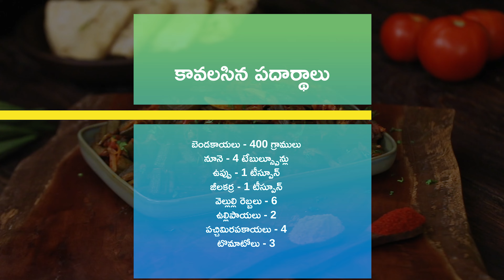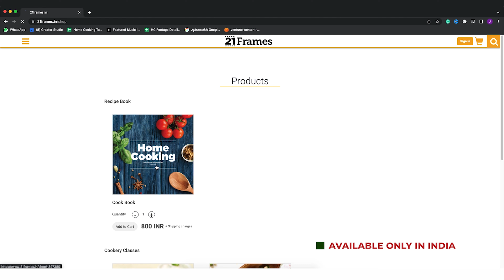ఈ వెల్లుల్లి బెండకాయ కూర ఫుల్కా, అన్నంలోకి చాలా బాగుంటుంది | Lahsuni Bhindi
తయారుచేయడానికి: 10 నిమిషాలు
వండటానికి: 25 నిమిషాలు
సెర్వింగులు: 4

కావలసిన పదార్థాలు:

బెండకాయలు - 400 గ్రాములు
నూనె - 4 టేబుల్స్పూన్లు (Buy
ఉప్పు - 1 టీస్పూన్ (Buy
జీలకర్ర - 1 టీస్పూన్ (Buy
వెల్లుల్లి రెబ్బలు - 6
ఉల్లిపాయలు - 2
పచ్చిమిరపకాయలు - 4
టొమాటోలు - 3
ఉప్పు - 1/2 టీస్పూన్ (Buy
పసుపు - 1/2 టీస్పూన్ (Buy
ఇంగువ - 1/4 టీస్పూన్ (Buy
కాశ్మీరీ కారం - 3 టీస్పూన్లు (Buy
ధనియాల పొడి - 3 టీస్పూన్లు (Buy
తరిగిన కొత్తిమీర

తయారుచేసే విధానం:

ముందుగా బెండకాయలని చిన్న ముక్కలుగా తరిగి, పక్కన పెట్టుకోవాలి

ఒక ప్యాన్లో నూనె వేసి, అందులో తరిగిన బెండకాయలు, ఉప్పు వేసి ఐదారు నిమిషాలు వేయించి పక్కన పెట్టుకోవాలి

ఇంకొక ప్యాన్లో నూనె వేసి, జీలకర్ర వేసి వేయించిన తరువాత చిన్నగా తరిగిన వెల్లుల్లి, పొడవుగా తరిగిన వెల్లుల్లి వేసి వేయించాలి

ఆ తరువాత పొడవుగా తరిగిన ఉల్లిపాయలు కూడా వేసి అంతా బాగా కలిపి, వేయించిన తరువాత తరిగిన పచ్చిమిరపకాయలు వేసి వేయించాలి

ఇందులో టొమాటోలు కూడా వేసి కాస్త మగ్గనివ్వాలి

ఆ తరువాత ఉప్పు, పసుపు, కారం, ఇంగువ, ధనియాల పొడి వేసి మొత్తం కలిపిన తరువాత హై-ఫ్లేములో మూడు నిమిషాలు వేయించాలి

ఆ తరువాత వేయించిన బెండకాయలు వేసి, ఒకట్రెండు నిమిషాలు వేయించిన తరువాత, మూత పెట్టి కనీసం ఐదు నిమిషాలు మగ్గనివ్వాలి

ఐదు నిమిషాల తరువాత కావాలంటే రుచి చూసి ఉప్పు కారాలు వేసుకోవచ్చు

అంతే, వెల్లుల్లి బెండకాయ కూర తయారైనట్టే, పొయ్యి కట్టేసి, చిన్నగా తరిగిన కొత్తిమీరతో గార్నిష్ చేసుకుని ఈ కూరను ఫుల్కాతో కానీ అన్నంతో కానీ తింటే చాలా బాగుంటుంది

Lahsuni Bhindi is a nice stir fry recipe made with fresh and tender ladies fingers. As the name itself suggests, lahsuni bhindi has a good amount of garlic flavor in it. This is a dry curry which goes perfectly with plain rice-ghee/sambar rice/rasam rice. You can make this one in minutes and enjoy it. This also makes a great lunch box recipe. Do try this and let me know how it turned out for you guys. Also, watch the video till the end to get a step-by-step detailed method on how to make this recipe very easily with ingredients which are always available in our kitchens.